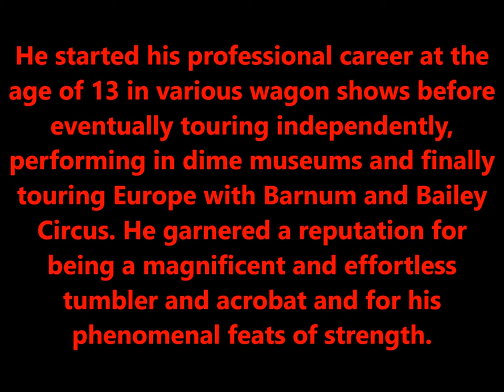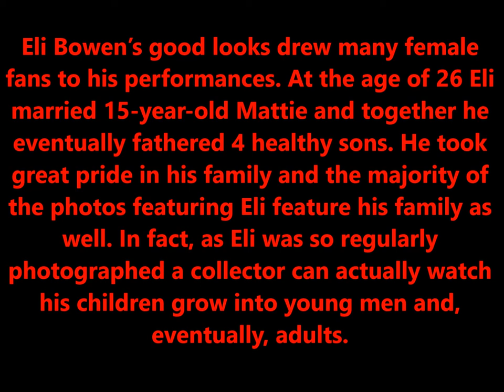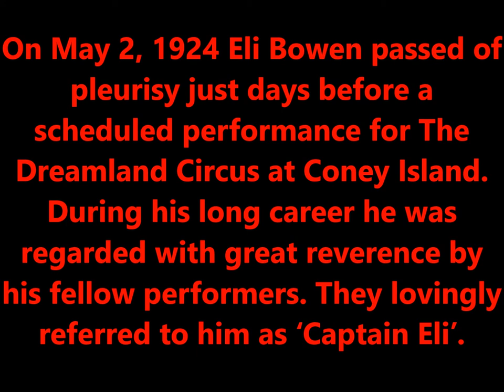IN MEMORY OF ELI BOWEN (THE LEGLESS ACROBAT)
This video is in memory of the famous sideshow performer Eli Bowen!